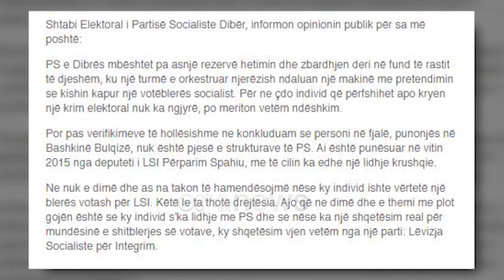Faktohet blerja e votave në Dibër, arrestohet zyrtari i bashkisë dhe shoqëruesi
Tentativa për blerjen e Votave për zgjedhjet e 25 prillit u konfirmua edhe në qarkun e Dibrës.

Policia vuri nën akuzë për krime zgjedhore dy personat e bllokuar të enjten në kryqëzimin e Maqellarës nga mbështetës të Opozitës me dyshimin se do të blinin vota për partinë Socialiste.

Brenda mjetit policia gjeti një sasi të parash që shkonte në 700 mijë lek, modele të fletës së votimit që orientonin për mënyrën e votimit dhe fletëpalosje të një subjekti politik.

Pas shqyrtimit të provave të siguruara në kushtet e flagrancës, Policia e Dibrës ka marrë masën e arrestit për Denis Xholin, 39 vjeç, zyrtar i Bashkisë së Bulqizës dhe Abjon Çekun, 25 vjeç që e shoqëronte.

Ndaj tyre  policia ka ngritur akuzën për  “Korrupsion aktiv në zgjedhje” kryer në bashkëpunim dhe “Përdorimi i funksionit publik për veprimtari politike ose zgjedhore”.

Mbështetësit e Partisë Demokratike që bllokuan makinën, i identifikuan personazhet si mbështetës të PS dhe akuzuan se ata do të blinin vota për Partinë në Pushtet!

Por Partia Socialiste në Dibër thotë se ata nuk janë pjesë e Strukturës së Saj duke I lidhur me Lëvizjen Socialiste për integrim.

Sipas PS zyrtari i Bashkisë Bulqizë është punësuar në vitin 2015 nga deputeti i LSI Përparim Spahiu, me të cilin ka edhe një lidhje krushqie.

Nga ana tjetër faktimi i krimit zgjedhor u ka kushtuar hetim në gjendje të lirë për bllokimin e rrugës dy aktivistëve demokratë.